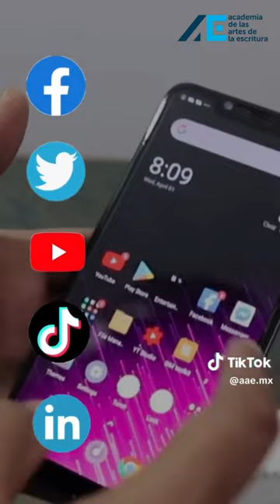¿Sabes qué son los estratos lingüísticos? 📖🧾🖊❤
Además del latín, la lengua española se formó gracias al contacto que los hablantes tuvieron con otros pueblos, como los fenicios, los celtas, los iberos o los árabes, por ejemplo. Para explicar la manera como se relacionaron cada una de estas lenguas, en el siglo XIX el lingüista italiano Graziadio Isaia Ascoli ideó una metáfora geológica a la que llamó estratos lingüísticos.